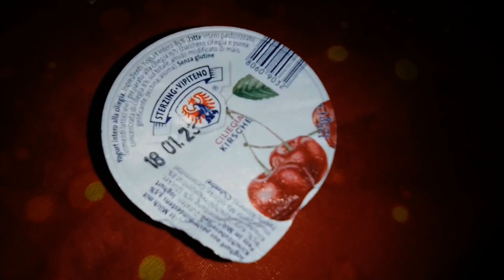Trying to create the Theme for the Fun Work Train + Ep. 17 of my Dining Car of Christmas Weekend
*Yes, yes, I think I'll upload or show to you the full version of this my improvvised composition the next weekend, I don't know if for the first days of Januray or the last day of the year but I'll try to upload the video for the last day of the year, we'll see. Meanwhile I hope you enjoy this funny video and in fact this music creation, let's say pratically this is a preview of 30-40 seconds of the piece.

1) Inspired by mr. Lynch's Weather Reports and his speech that he make on Saturday and Sunday on the "fun work train" and all its Cars, including in fact the Dining Cars, this is a new series on food that I created almost three months ago. I upload these videos always on Saturday (Sunday night) and Sunday (Monday night) or directly on Monday like this case and I insert them in the specific playlist called by me "Saturday and Sunday: What did I get (or they serve) in my Dining Car tonight?".
Then, in my Dining Car of this weekend, Saturday and Sunday I ate various things as you noticed, in particular I would like to emphasize as regard the salad plate that beautiful Tagliatelle with Chiken Brooth, ate really on Christmas, that beautiful meat with bread and oil and also that beautiful slice of Pandoro with Nutella, these last two things ate between Sunday and Mondau.

2) As regard the music in background as you know as always it's mine.
(Exceptionally for the cases in which there's the cicken or better the secret son of Eraserahed's cicken I insert my interpretation of In Heaven Everything Is Fine, dated June 1, 2020, here's the video in the case ) I also have interpretated the piece another time until now but that interpretation was still the best in my view)
then, generally what I almost always insert for the rest of the food is my interpretation of Dance of The Dream Man (Solo Sax), to dream even more at the vision of food, but sometimes, as the case of today, I also put Freshly Squeezed which if I'm not mistaken is often heard in the Twin Peaks scenes relating to when they eat donuts and drink coffee in the sheriff's department. Yes, anyway here in the Twin Peaks '90 -'91 playlist if anyone is interested you can find the interpretations of these two audio + video pieces, even if regarding Freshly Squeezed in truth I only played the bass part on the left hand because the part on the right hand I have never learned it in full form, only in the abbreviated version of the piece, so since I am one who has to do things well, as soon as I have time in the future I will almost certainly do the complete interpretation of the track.

00:00 Mr. Lynch talks about the Fun Work Train in his Report of Sunday 12/11/22;
00:23 Preview of the Theme that I'm creating for the Fun Work Train;
02:03 Message + Presentation of the 17th Episode of Dining Car;
03:10 Preview Freshly Squeezed (Only Accompaniament with Flute);
03:20 Food Part I (with the continue of Freshly Squeezed in background);
04:57 Preview Dance of The Dream Man (Solo Sax Vers.);
05:07 Food Part II (with the continue audio of Dance of the Dream Man (Solo Sax);